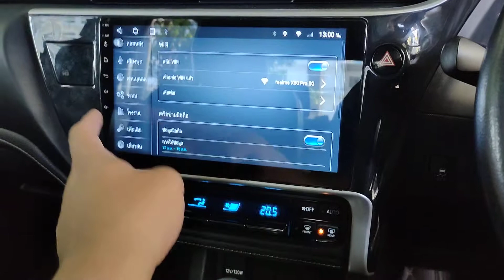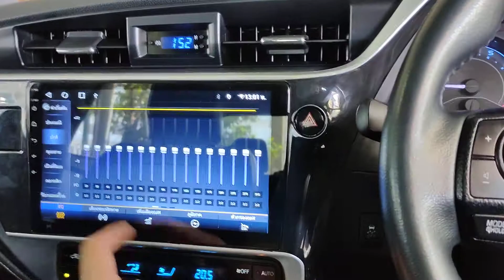toyota corolla altis 17 10นิ้ว ts10 6+128